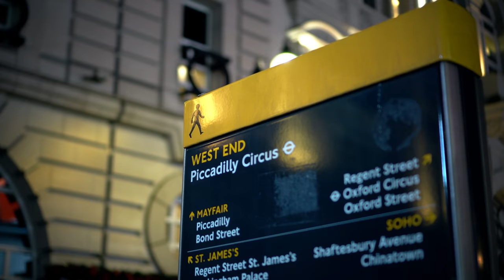Carl Bembridge - Glam Diaries X Marnie Simpson [EP - 3]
Welcome to my new series! I’ll be taking you behind the scenes on all my wig/styling adventures with all my celebrity clients.

Video by
Frankie Hill: